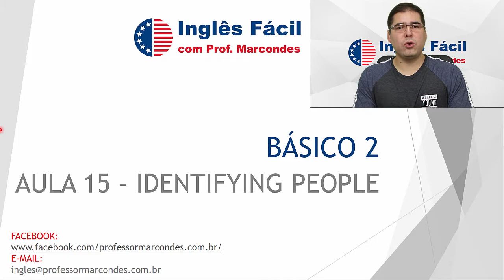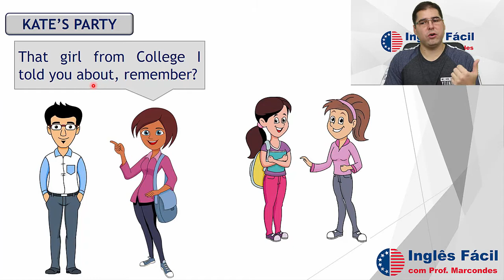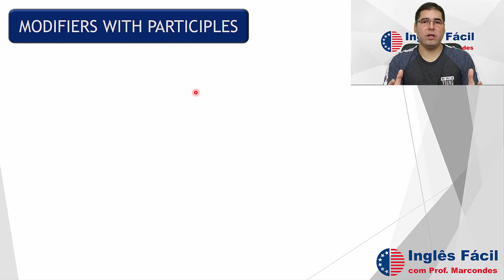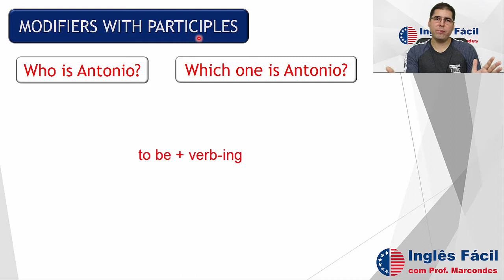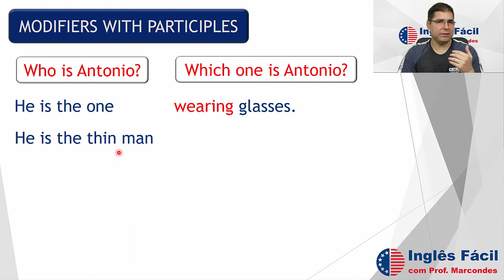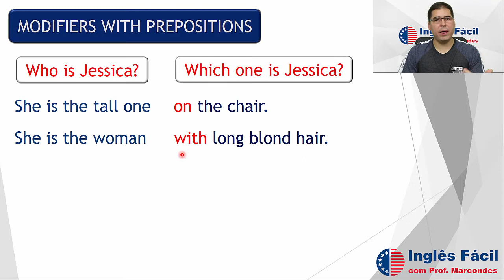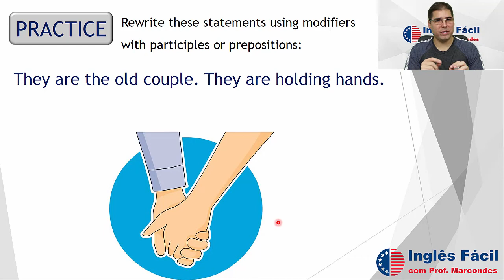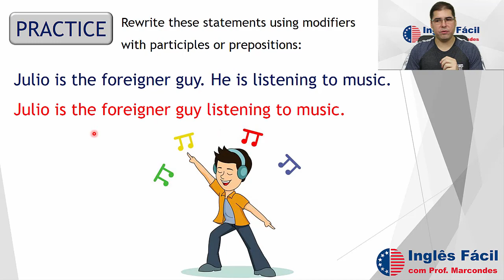Aula 15 - Identifying People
Olá, pessoal. Nesta aula, vamos aprender a identificar pessoas em um grupo (Identifying People), dizendo que roupas estão usando, onde estão ou o que estão fazendo. Uma aula muito prática, que tenho certeza que vai ajudar em conversas reais. Um forte abraço a todos!